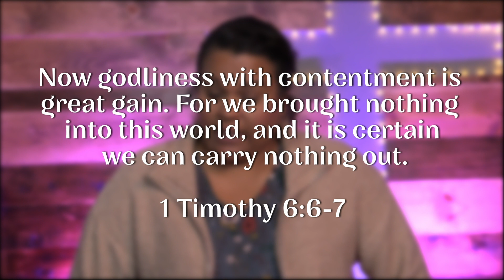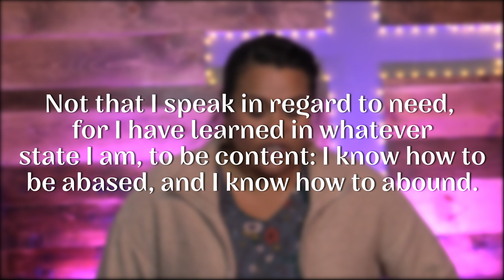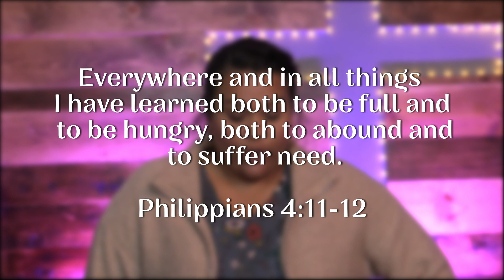Heart to Home - 1 Timothy 6:6-7&11 - 2/23/2022